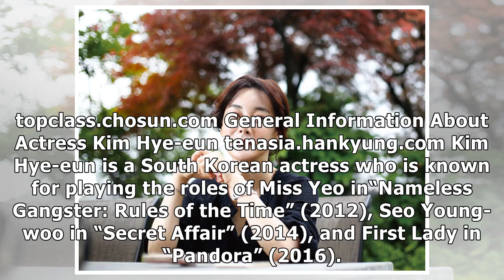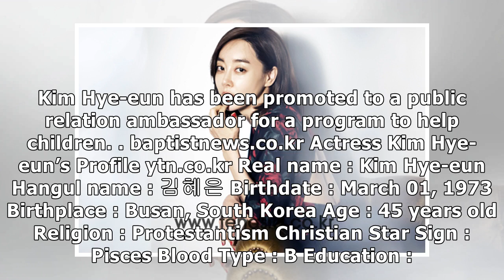Profile of Korean Actress Kim Hye-eun